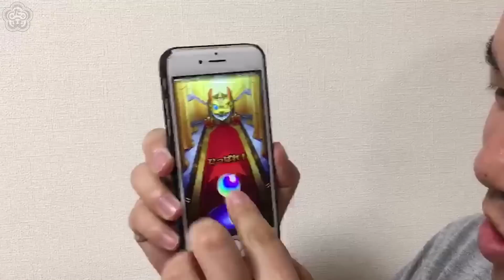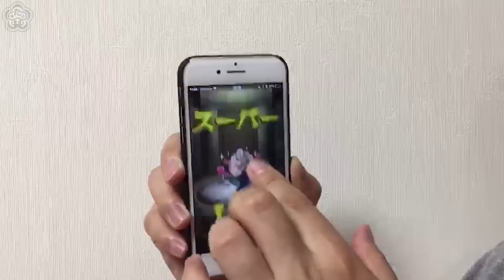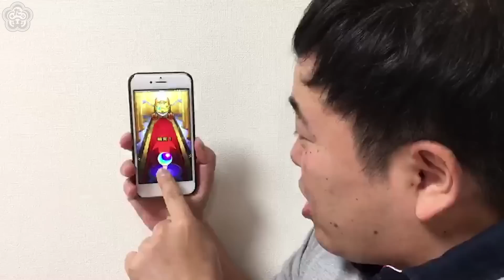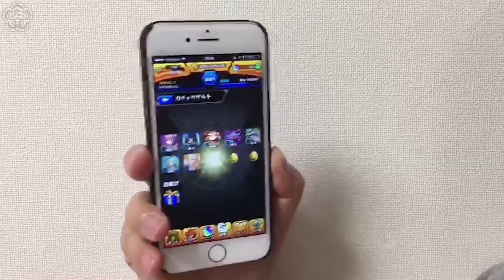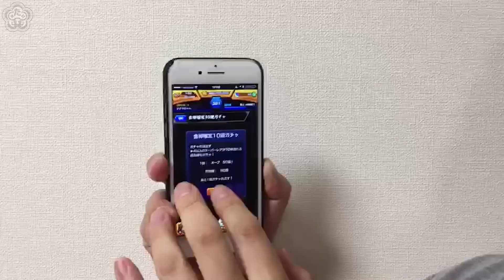【モンスト】まさかの確定演出！！鋼の錬金術師コラボ40連かずやちゃんのガチャ報告【GameMarket】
※最新情報その他、Twitterにて随時更新！